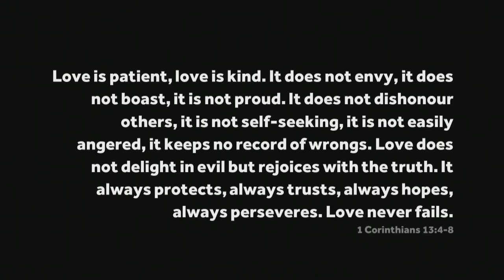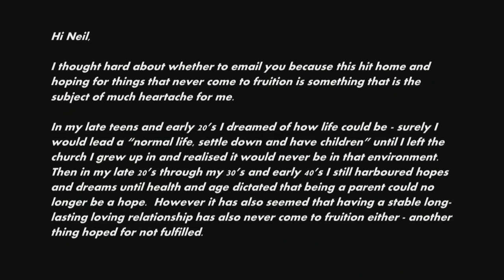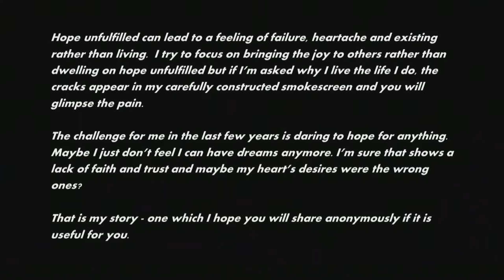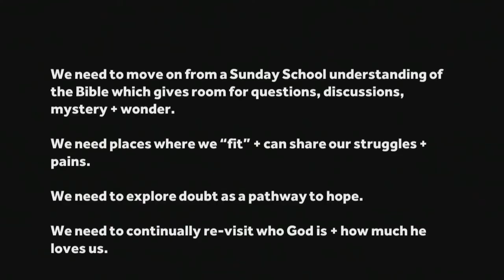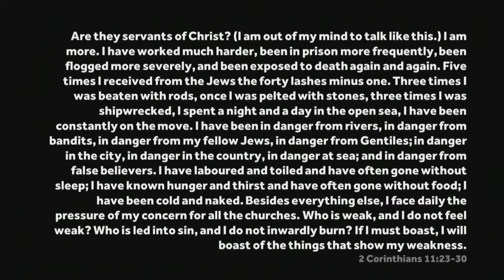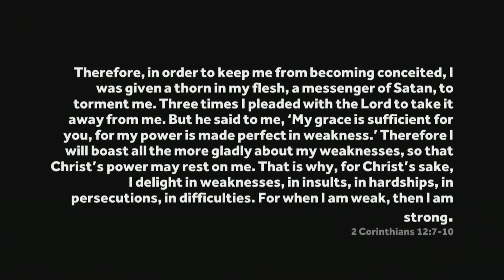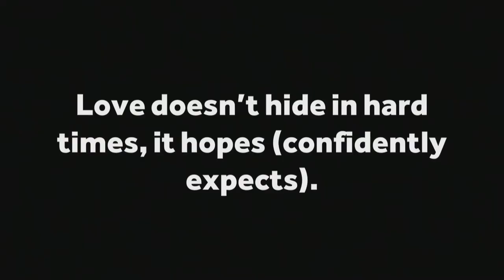Sunday 29 August 2021 // Love Never Fails - Love Always Hopes // 1 Corinthians 13:-4-8